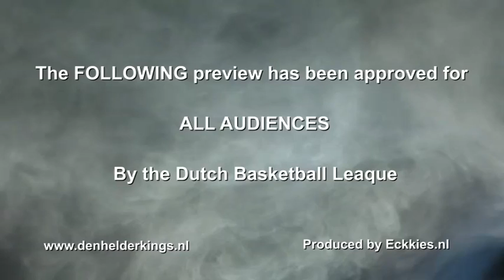Port of Den Helder Kings introvideo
De introvideo van de Port of Den Helder Kings.
Opname en eindmontage: Fred van Eck